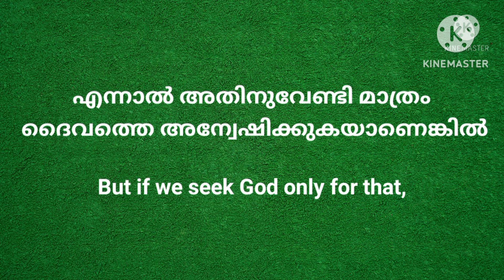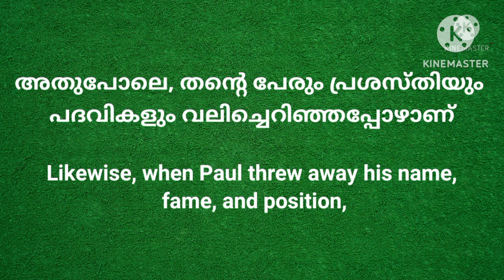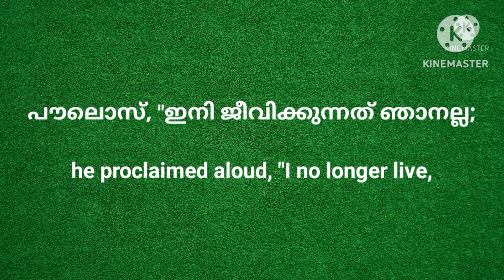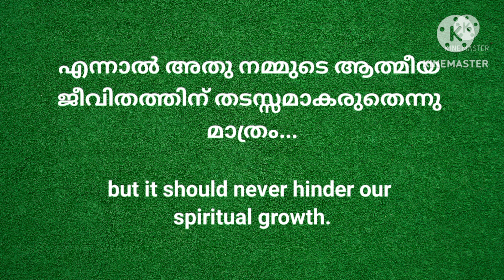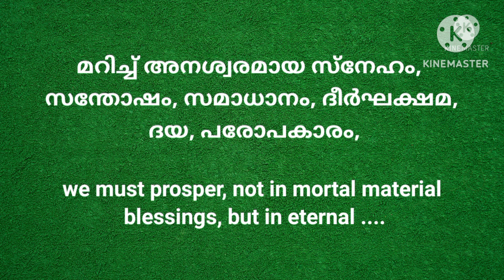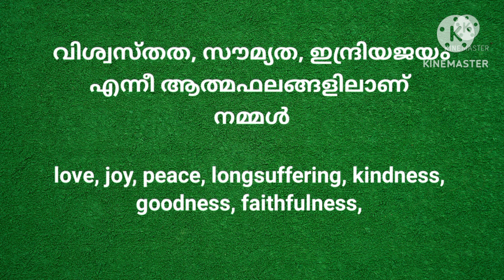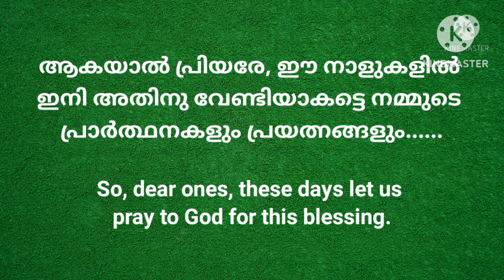💎 ദൈവരാജ്യം വിശ്വാസജീവിതയാത്ര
ജീവിതത്തിൽ സമ്പത്തും വസ്തുവകകളും ഉണ്ടാകുന്നതിൽ തെറ്റില്ല... എന്നാൽ അതൊന്നും നമ്മുടെ ആത്മീയവളർച്ചയ്ക്ക് ഒരു തടസ്സമായിത്തീരരുതെന്നു മാത്രം.